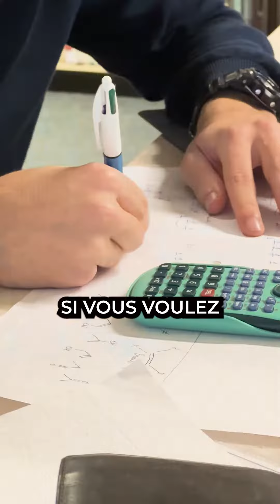Mémoriser efficacement ses cours: nos conseils!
Matthew Dallemagne est conseiller pédagogique à l'UCLouvain. Il te donne ses meilleurs conseils pour assimiler efficacement ta matière et pour mémoriser à coup sûr tes cours.